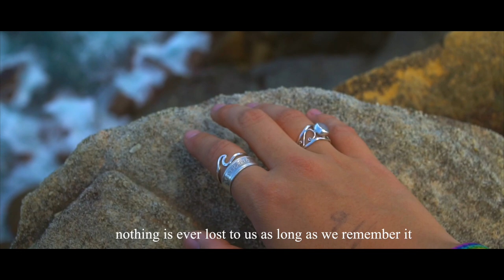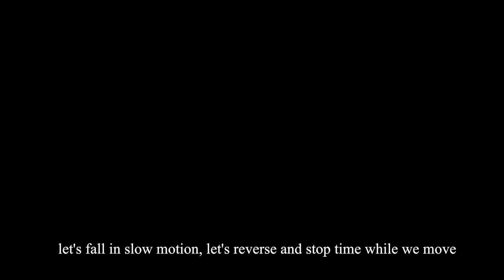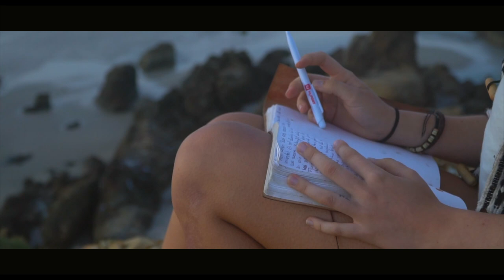Colors Of Memories 🎬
I puzzled this video out of 3000 different clips, out of thoughts, snapshots and memories. Working on this for the past months made me realize that we are a collection out of every place, every moment that we have ever come across.

The story behind is about someone reflecting on past memories,  making her feel like she relives them again, it’s about the feeling of wanting to put a pause on life, reversing and reliving the colors of memories that are on our mind.